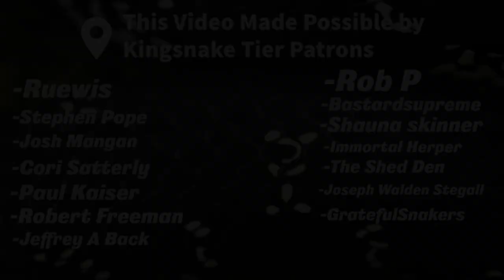Texas Snake Hunting in the Summer! Rattlesnakes, Ratsnakes, and more!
Day 1-3 of a 2 week trip to Texas, New Mexico, and Arizona!